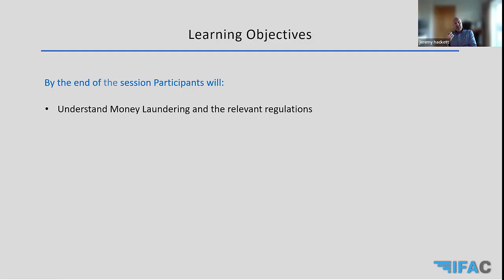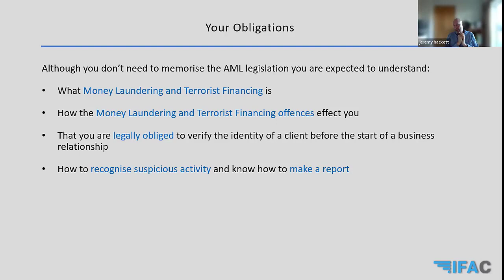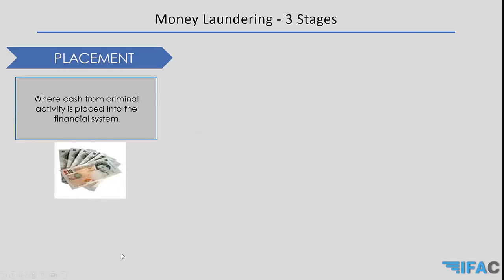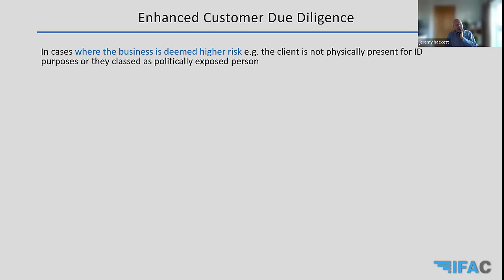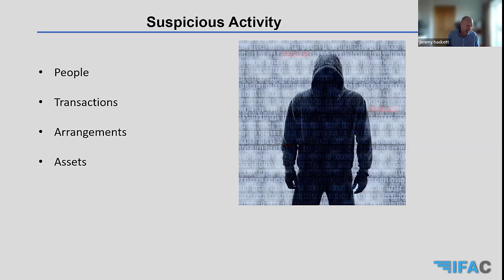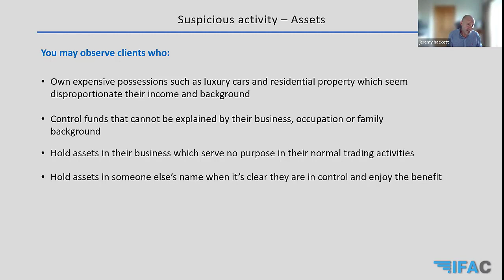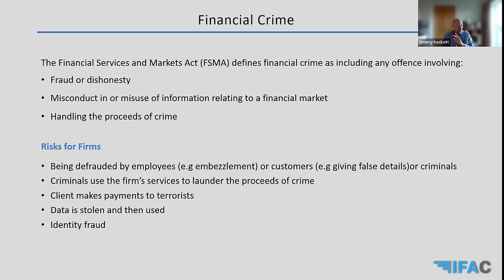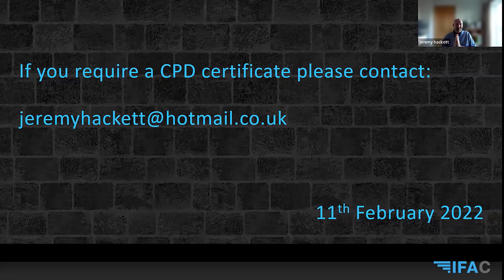Anti Money Laundering & Financial Crimes - IFAC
Anti Money Laundering & Financial Crimes - IFAC records 11/2/22